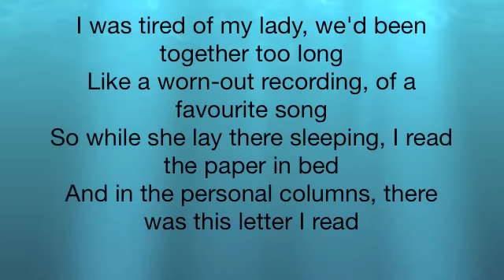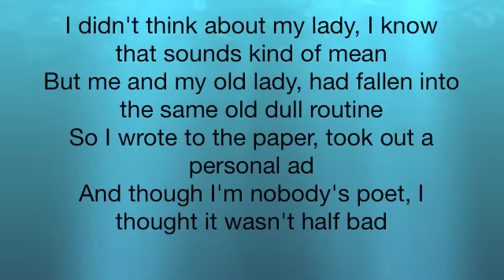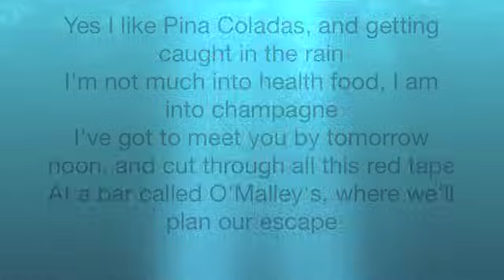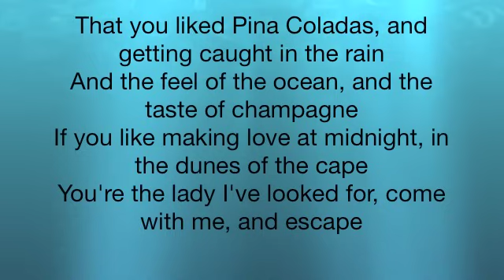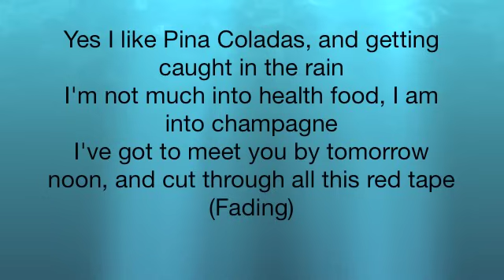Escape (The Pina Coloda Song) - Rupert Holmes Lyrics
This song has been purchased from iTunes Escape (The Pina Coloda Song) - Rupert Holmes
All credit to Rupert Holmes and anyone associated with ownership.